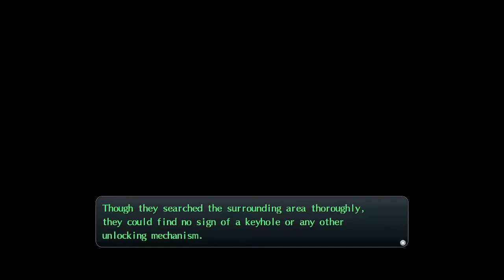Omega Plays Trails of Cold Steel episode 39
It seems Rean has some indigestion, so we decide to leave the old schoolhouse.  We talk to more students and hang out with some of our classmates.  On our way back to the dorm, we meet Rean's sister: Elise Schwarzer.